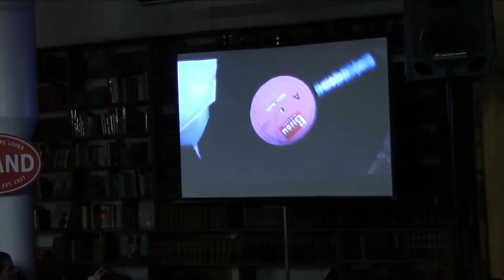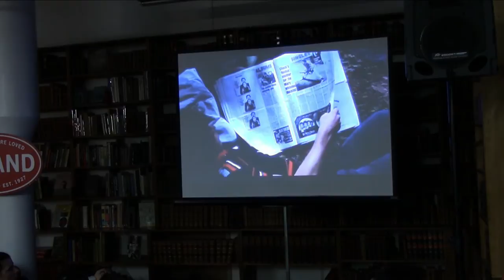Matt Zoller Seitz, Randall Poster & Olivia Collette | Grand Budapest Hotel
New York Magazine's Matt Zoller Seitz leads an awesome, dynamic discussion on the production and making of visionary filmmaker Wes Anderson's The Grand

Budapest Hotel in support of Matt's gorgeous new book, The Wes Anderson Collection: The Grand Budapest Hotel.

Joining Matt for the night’s conversation are two experts on the film: Randall Poster, who was the music supervisor for The Grand Budapest Hotel,

Moonrise Kingdom, Spring Breakers, The Wolf of Wall Street, and many other critically acclaimed films; and Montreal Gazette and RogerEbert.com film

critic Olivia Collette, whose essay on the music of The Grand Budapest Hotel is featured in the book.